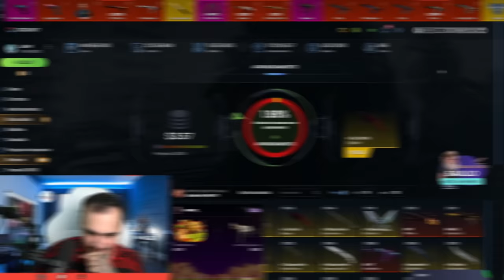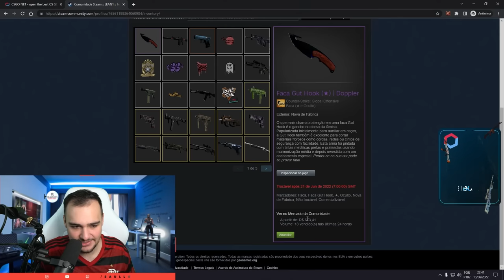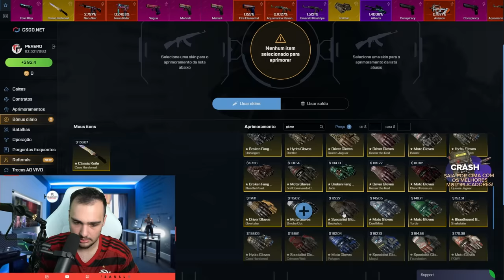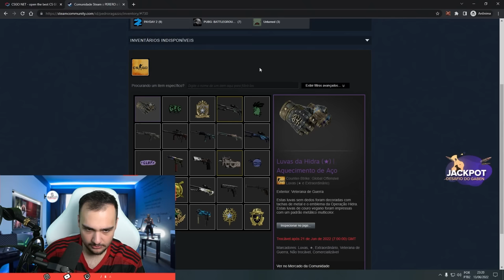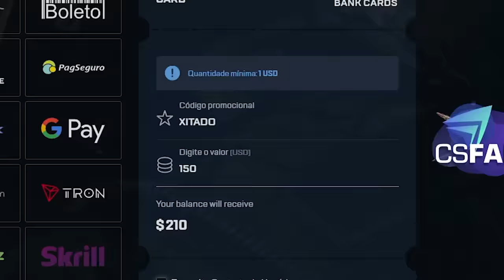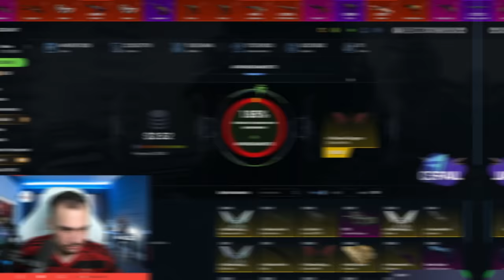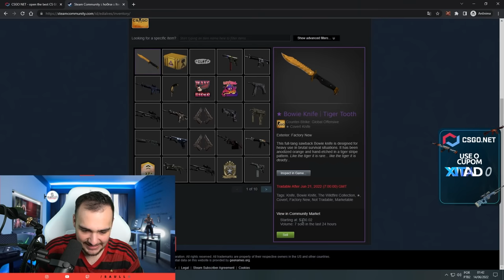1 vídeo = 3 FACAS + 1 LUVA para INSCRITOS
1 vídeo = 3 FACAS + 1 LUVA para INSCRITOS